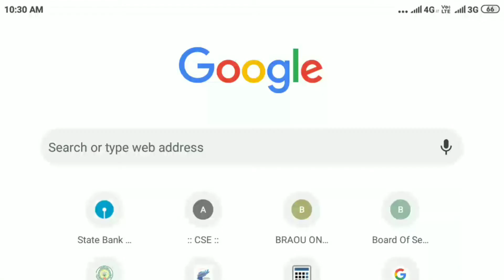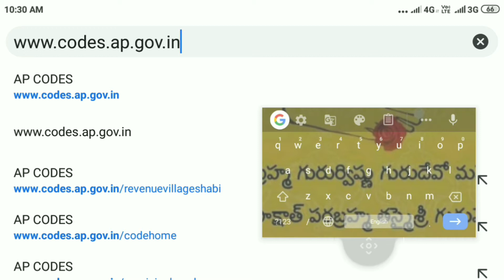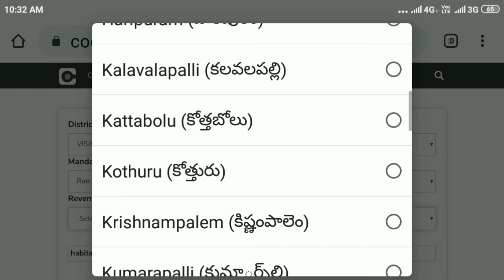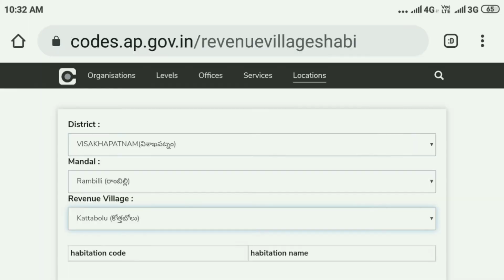How to get habitation code/id To fill in Jagan Anna amma vodi website